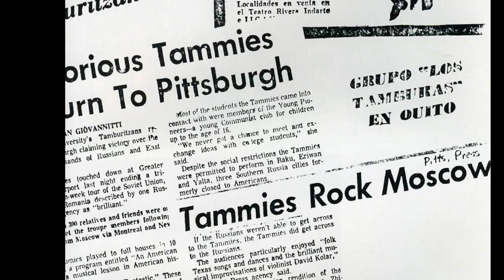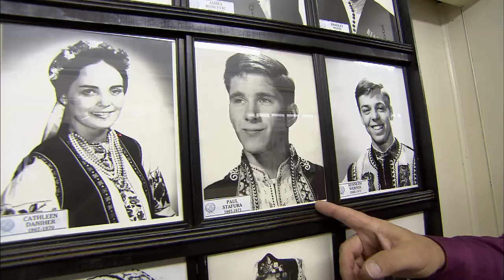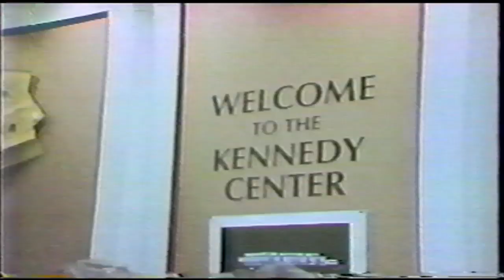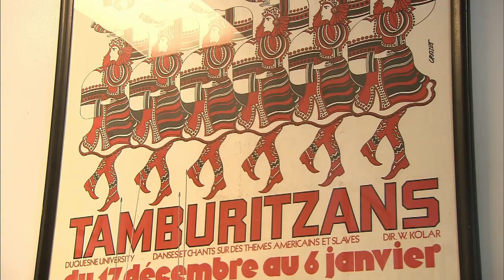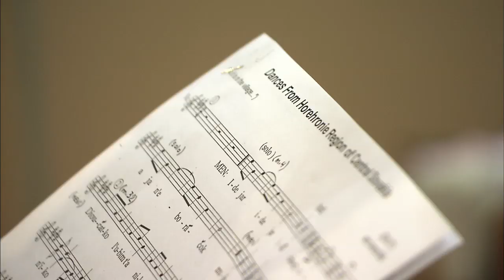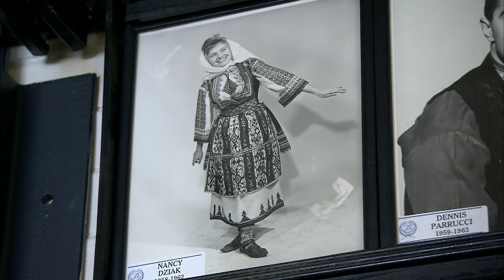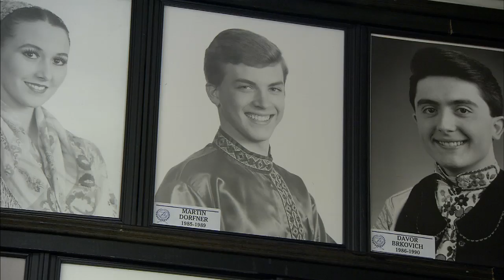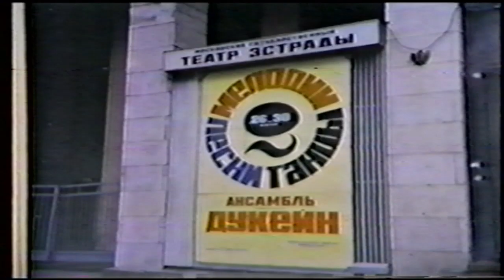WQED Experience: Duquesne University Tamburitzans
Travel with the world-renown Tamburitzans on the road and behind-the-scenes. The "Tammies" have delighted audiences for over 75 years as they perform, preserve and perpetuate the cultural heritages of Eastern Europe and it's neighbors. WQED explores the legacy of the country's longest-running live stage show, and one of Pittsburgh's cultural gems.